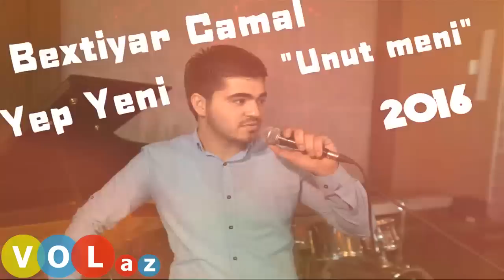Bextiyar Camal - Unut | Azeri Music [OFFICIAL]